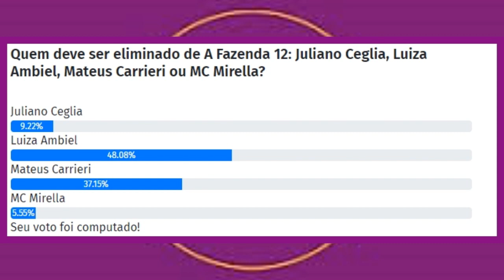A FAZENDA 2020:ENQUETE VEJA QUEM SAI DA FAZENDA MATEUS,MIRELLA,JULIANO,LUIZA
ENQUETE ATUALIZADA, VEJA QUEM PODE SER ELIMINADO QUINTA FEIRA

enquete
eliminação
formação de roça
prova do fazendeiro
prova de fogo